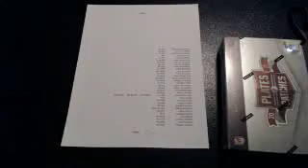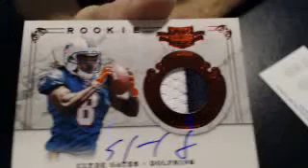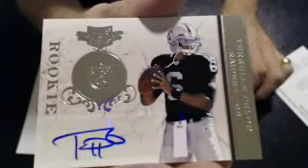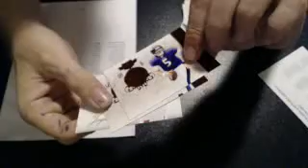2011 plates and patches box #1 pick team